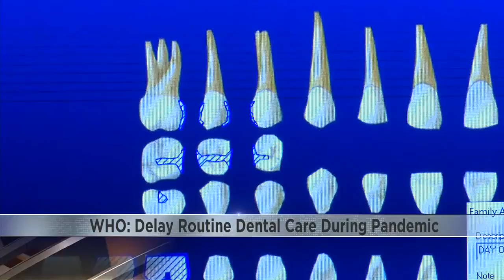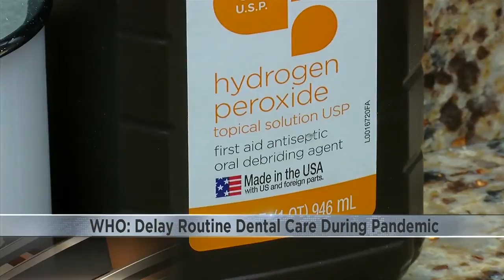Delay routine dental care during pandemic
If you're due for a teeth cleaning or check-up, some health officials suggest holding off until the pandemic is under control.